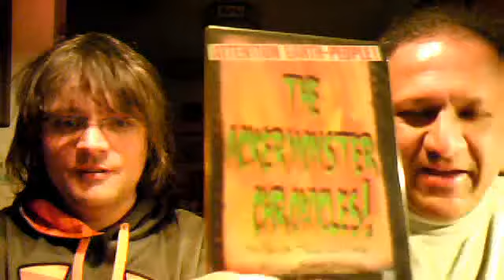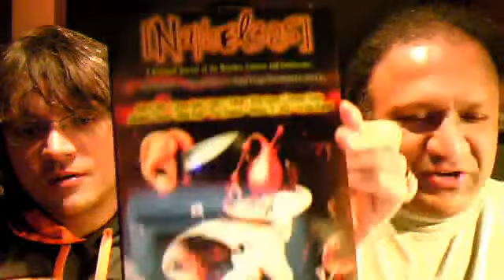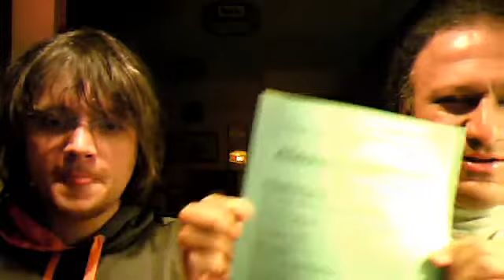THE ACKERMONSTER CHRONICLES AND MORE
Jason V Brock and S. T, Joshi yak and yak and yak